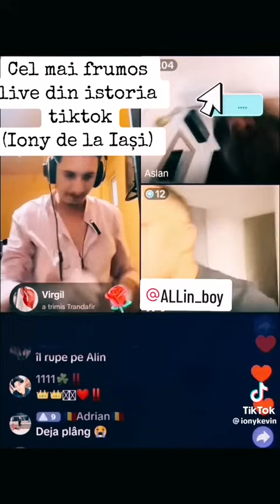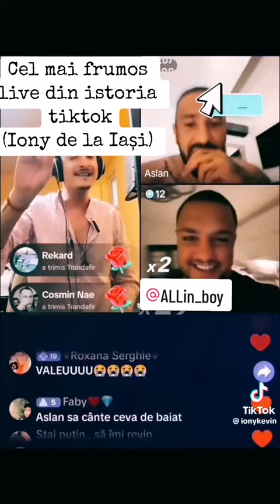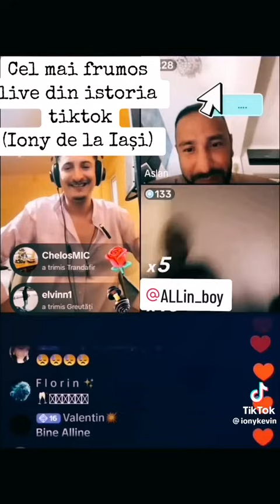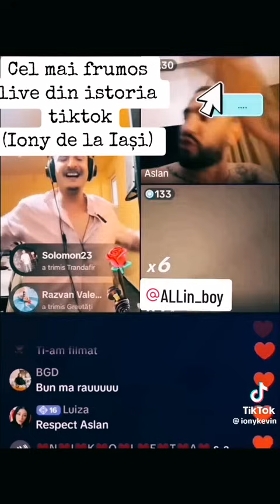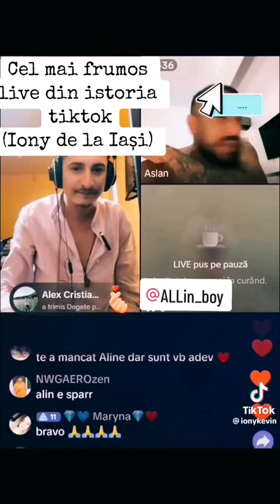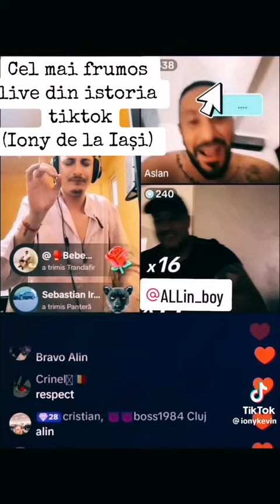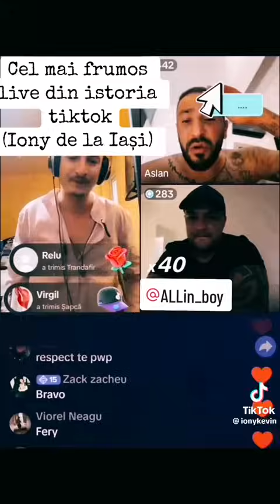Vali Birlic Aslan allin - Pentru fete😪